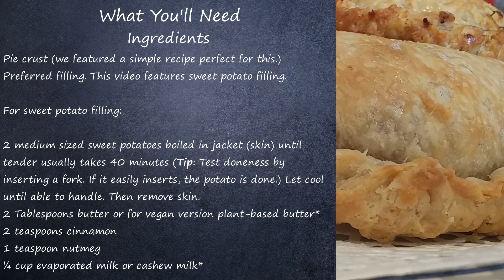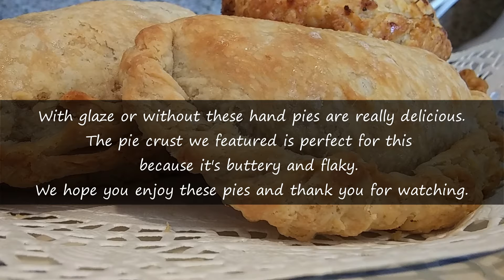Angela's Kitchen: Hand Pies| Cuisine De Le Vié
Hand Pies
Equipment Needed:
Potato Masher (if no potato masher, use a fork)
Ice cream scoop or large spoon
Fork
Large bowl
Rimmed cookie sheet lined with parchment paper
Rolling Pin

Ingredients:
Pie Crust (Here’s a link to the pie crust we made:   )
Preferred filling.
This video features a sweet potato filling. Here are the ingredients to make the filling.
2 medium sized sweet potatoes
2 Tablespoons butter or for vegan version plant-based butter*
2 teaspoons cinnamon
1 teaspoon nutmeg
¼ cup evaporated milk or cashew milk*

To make the filling:

Boil the Sweet Potatoes in their jacket (skin) until tender. This usually takes 40 minutes (Tip: Check doneness by inserting a fork. If it easily inserts, the potato is done.) Let cool until able to handle. Then remove skin.

Mix all ingredients while the sweet potatoes are still warm by mashing them together until creamy.

Cool mixture completely before adding to pie crust.

Take pie crust and cut into wedges (or any shape, this is to help ensure equal portions). Or you can pinch dough off to form balls. Roll segment of dough to 1/8th inch thickness. Place filling in the center and fold as shown in video. You can twist the dough or use a fork to seal filling in. Poke hand pies with fork to allow steam to vent. Bake for 40 minutes** oven temperatures vary**.  Check at 30 minutes. Remove from oven when golden brown and let cool on wire rack.

Do you want to drizzle glaze over the pies?
You’ll need
¼ cup confectioner’s sugar,
2 Tablespoons milk,

1 teaspoon vanilla.

Stir ingredients together until creamy and drizzle over pies.

With glaze or without these are delicious and we hope you enjoy them too!